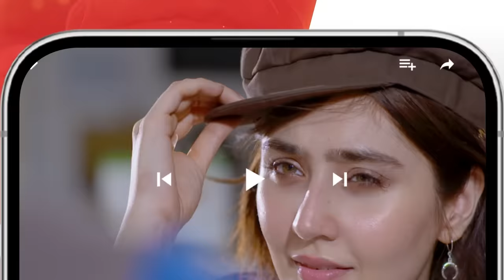Very Filmy - Episode 11 - 22 March 2024 - Sponsored By Foodpanda, Mothercare & Ujooba Beauty Cream